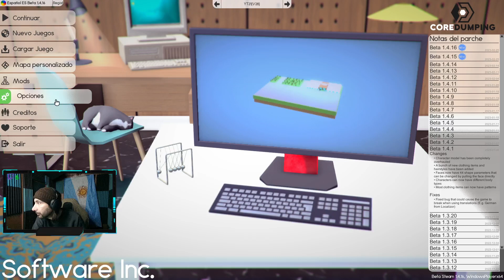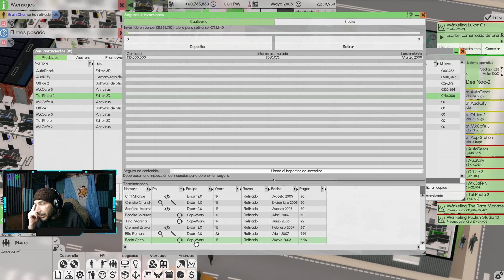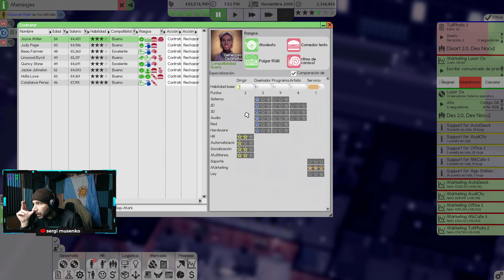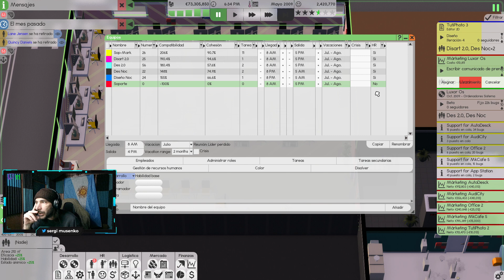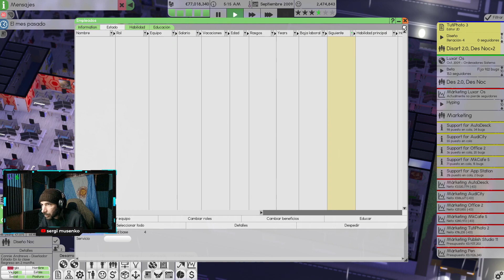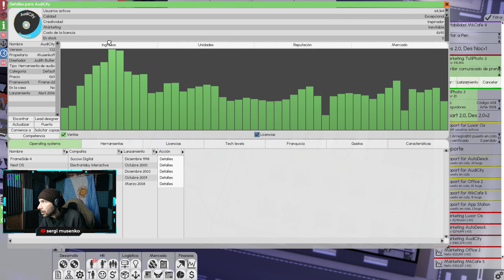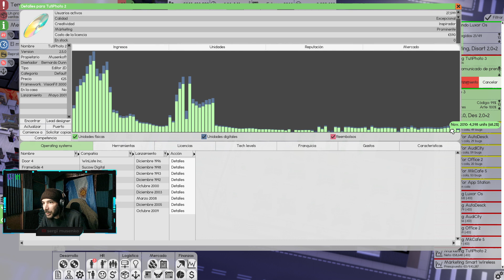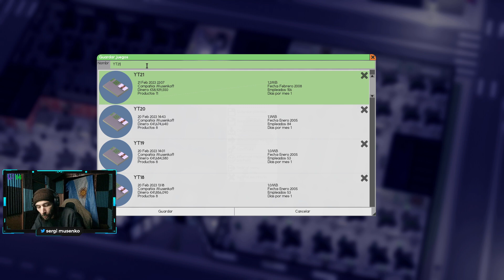Software Inc Español v1.4 Cap 9